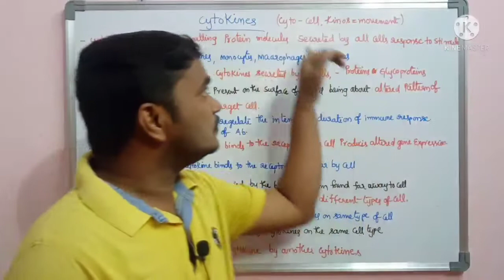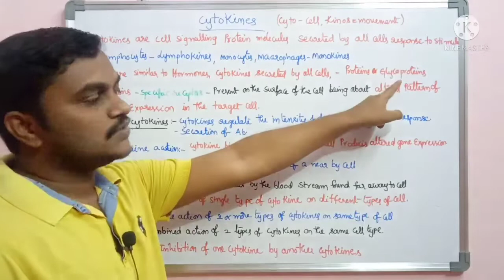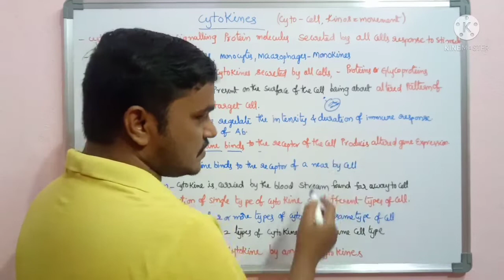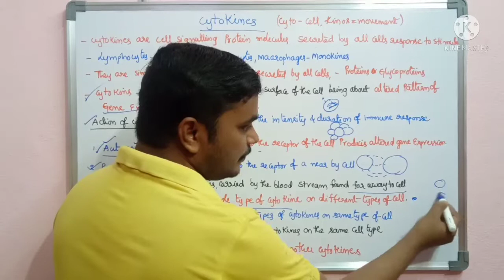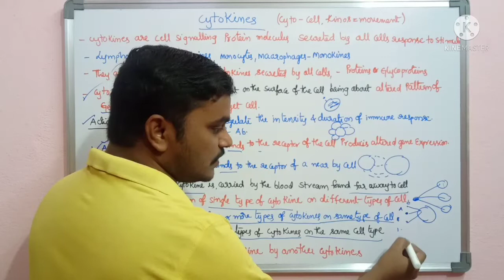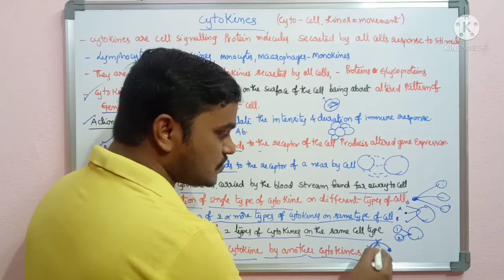cytokines/ Degree fourth semester zoology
Cytokines action
Degree sixth semester zoology elective paper zoology